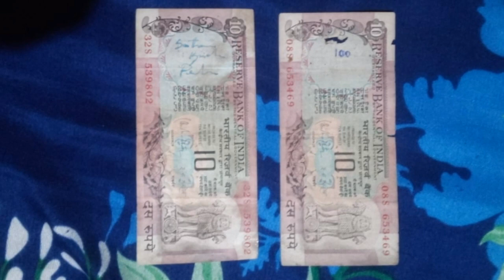పాత 10 రూపాయల నోటు 3 నెమళ్ళు ది కావలి || 10 రూపాయల 2 బోటింగ్ నోటు నాకు కావలి